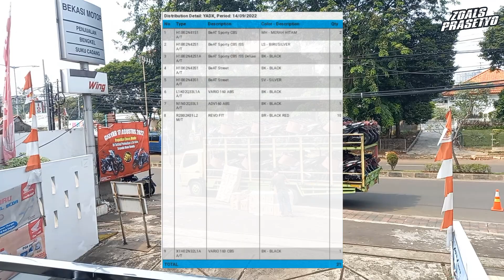KIRIM SETIAP HARI‼️ HARI INI TOTAL 21 UNIT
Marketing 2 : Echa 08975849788